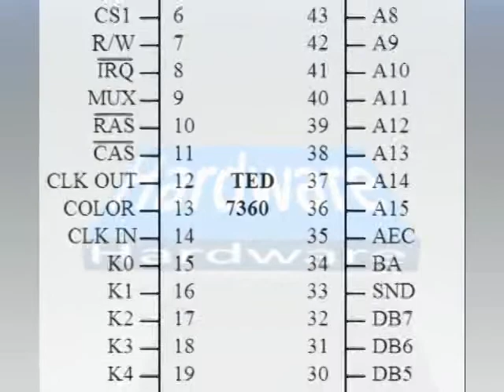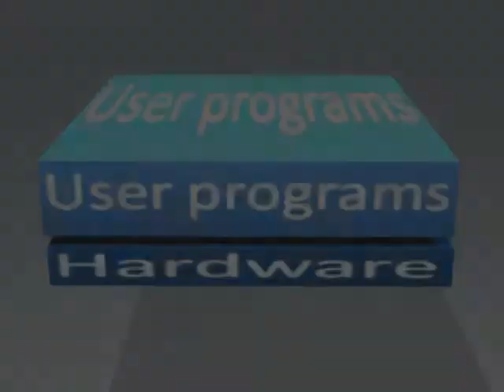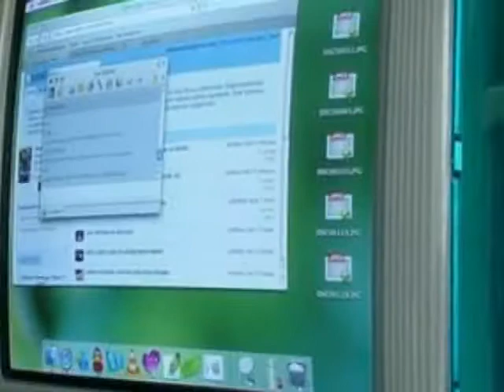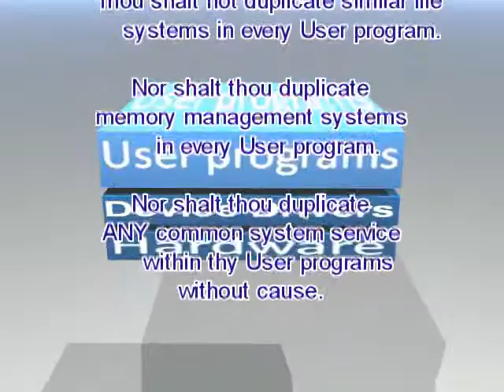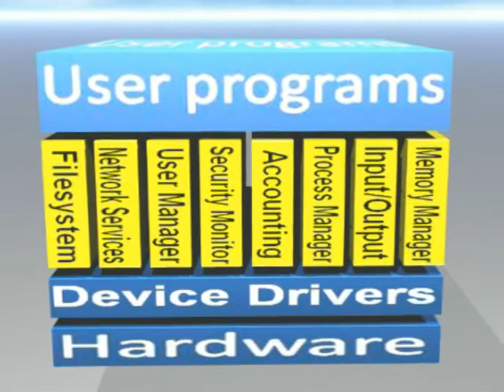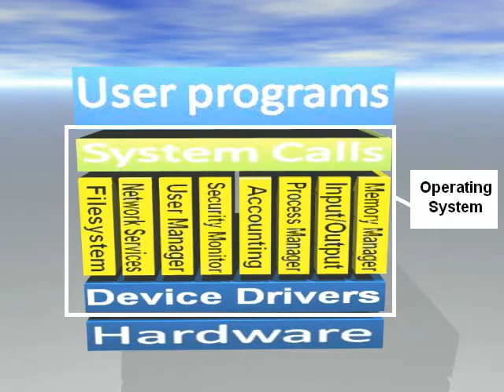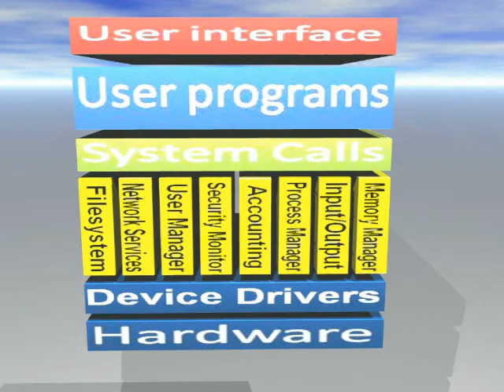Genesis of the Operating System by AskMisterWizard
Click the link above for the main page and other clips in this episode.

A whimsical, "heavenly" look at modern operating systems and the way they developed. Fun and educational. The best tutorial on this subject available anywhere.